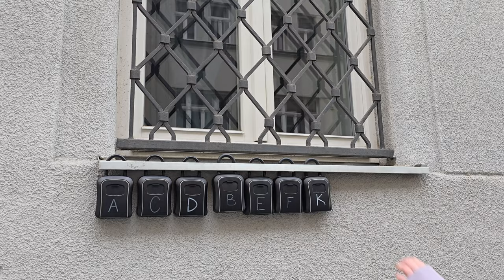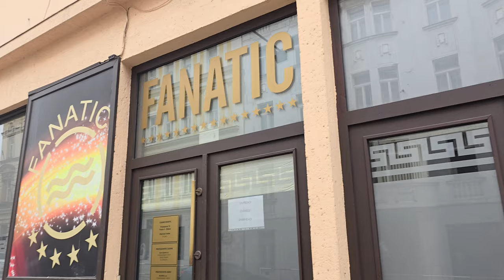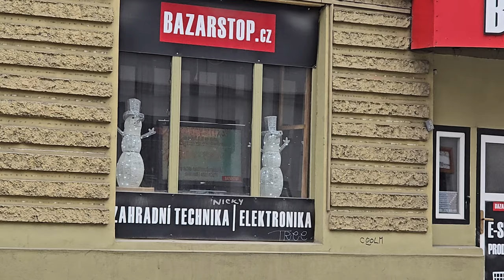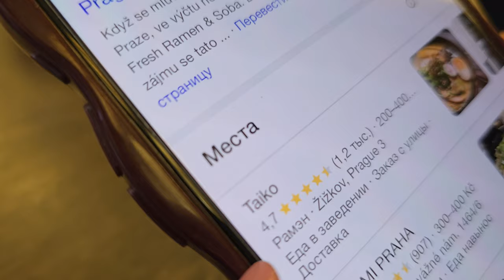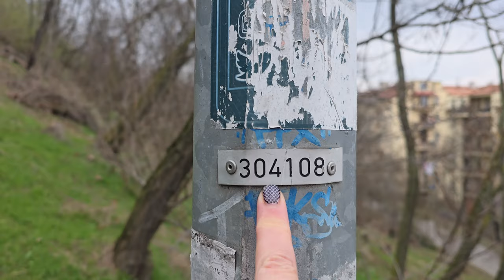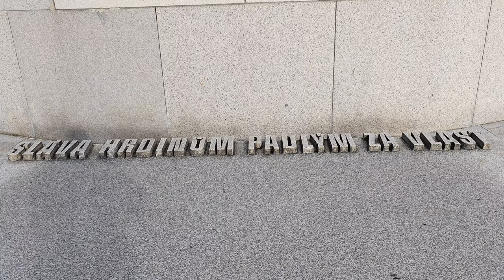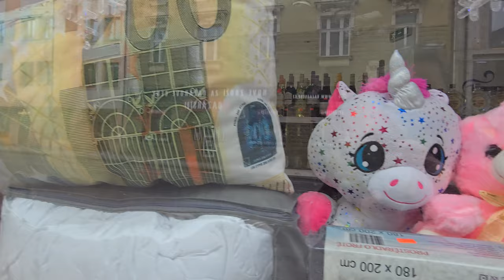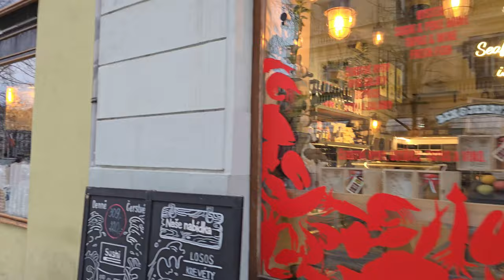Баку в Праге и любимый ресторан Голливудского актёра.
Приглашаем вас прогуляться по самому скандальному району Праги - Жижков. Зайти в любимый ресторан Голливудского актёра и отправится в пражское Баку. А еще узнать истории Виткова